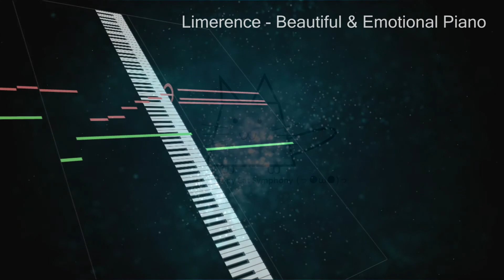Limerence - Beautiful & Emotional Piano